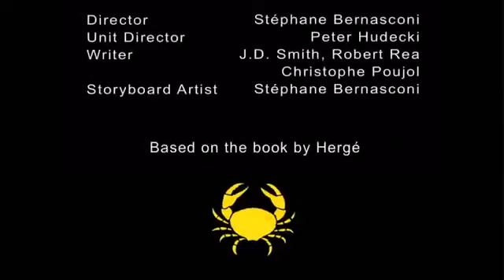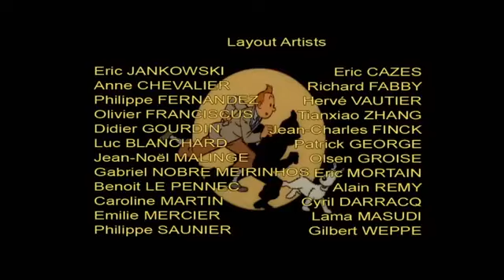Tintinove pustolovine - Epizoda 1 - Rak sa zlatnim klještama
Opis:
Avanture mladog reportera, njegovog vernog psa i prijatelja dok putuju po svetu na avanturama.

uključite CC za prevod.

by bojan969